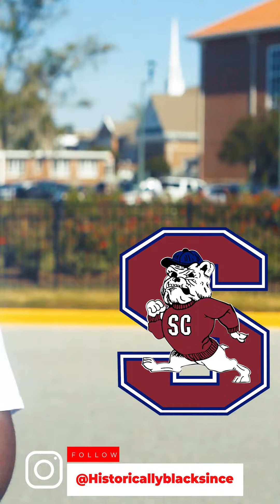Fried Chicken Wednesday at SCSU 2021